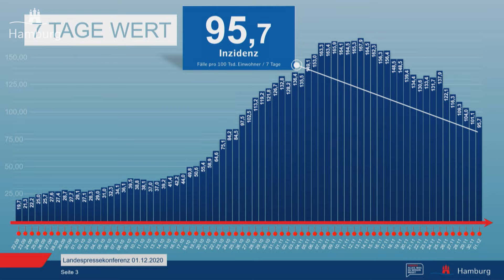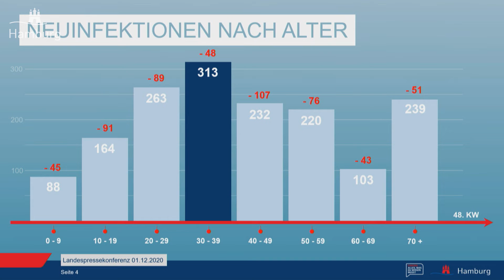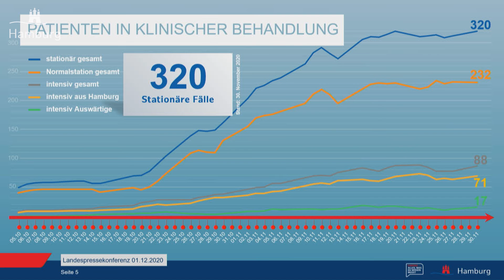Corona-Briefing. 1. Dezember 2020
Corona-Briefing, 1. Dezember 2020: Zahlen und Einschätzungen zum Infektionsgeschehen in Hamburg